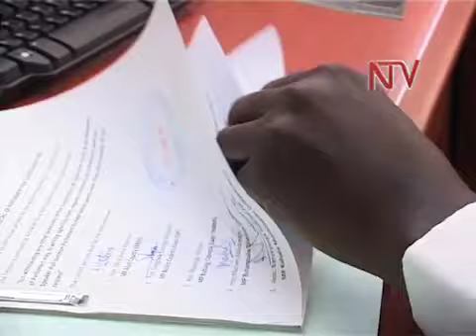Parliament Recall: MPs threaten to withdraw signatures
Following the petition of a section of Members of Parliament for the recall of parliament yesterday, a section of lawmakers have today distanced themselves from the cause alleging that their signatures were forged.  Some have also written to the Speaker seeking the cancellation of their names from the Petition.